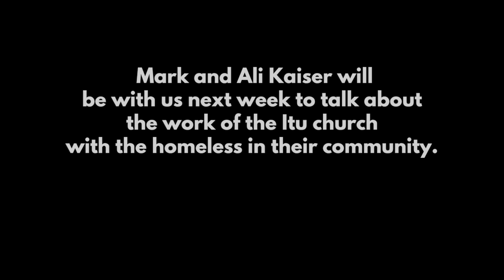Ali Kaiser - Missionary in Itu, Brazil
Derran asked Ali how working with the homeless population in Itu, Brazil has impacted her faith, and her answer, I thought, was brilliant. Ali and Derran will be preaching together at Highland November 8, 2015.